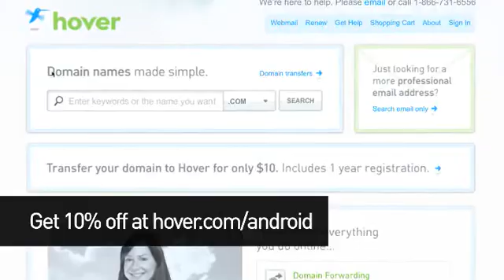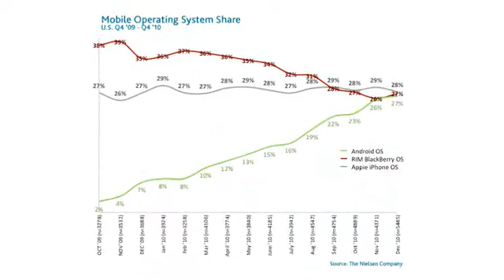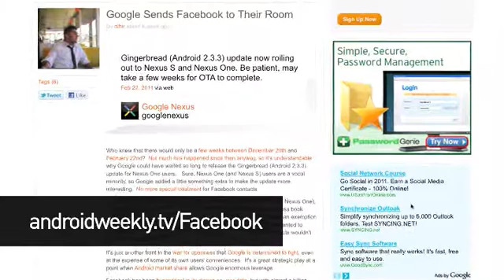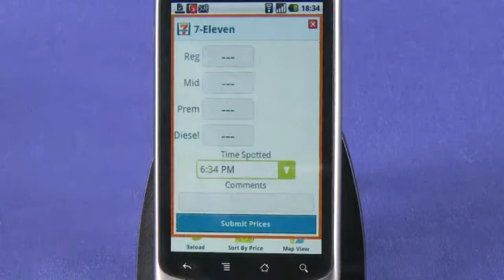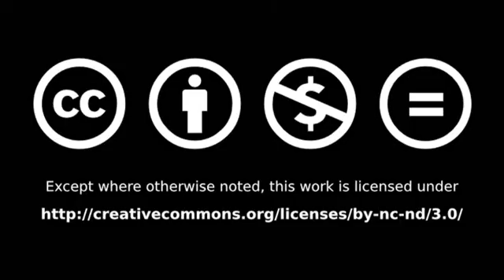Android uptake uptick, Minecraft & Facebook unfriended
All the Android news that's fit to Google. This week we look at a surge in Android uptake for 2010, the geek game phenomena Minecraft heading to a handset or tablet near you and a battle of 800-pound gorillas; Facebook and Android at odds over contact syncing @ butterscotch.com